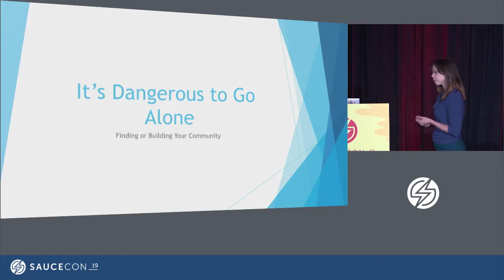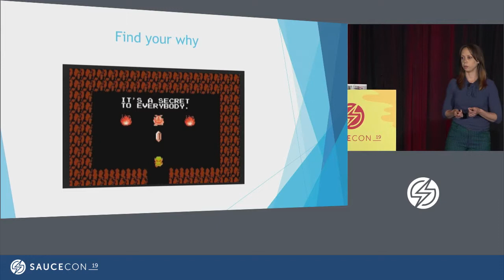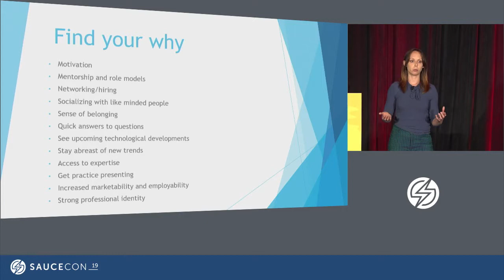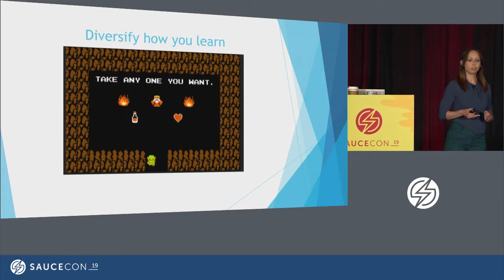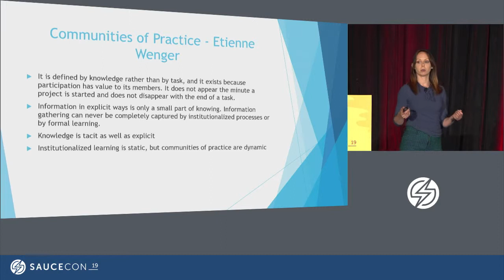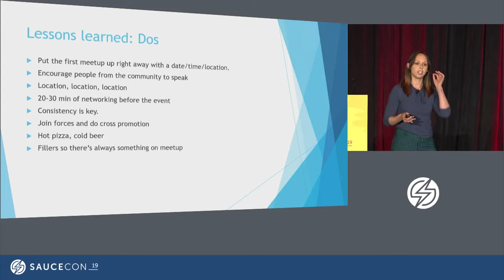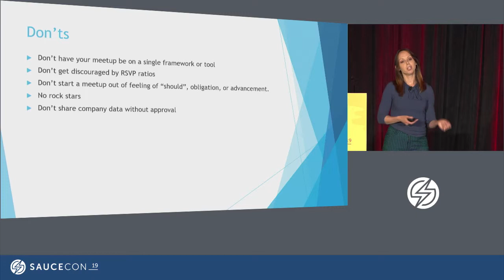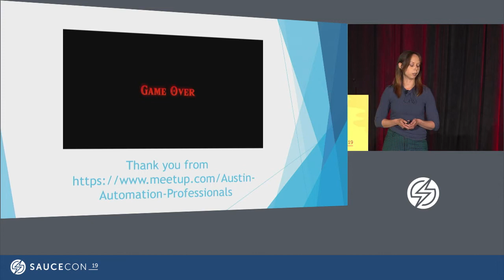Finding Your Community - Julie Laursen at Keller Williams Realty, Inc.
Finding Your Community - Julie Laursen | Technical Product Manager/QA at Keller Williams Realty, Inc.

We all know that it’s dangerous to go alone.

Julie will give her experience and lessons learned in starting new meetups, building and scaling communities, and creating culture.

Coming from a non-traditional background of support/operations and being “thrown into” QA, Julie began her journey overwhelmed by information overload, not quite sure which organizations and resources were a good use of time.

Whether you are a new QA engineer trying to maximize your time out of a myriad of choices, want to put yourself out there but aren’t sure how to contribute, are a lone tester in your organization having to seek support outside your company, or are trying to start a community from scratch because your area is lacking, this session is for you.

Julie will present on lessons learned, tips and pain points in her first year of creating communities and meetups from scratch.